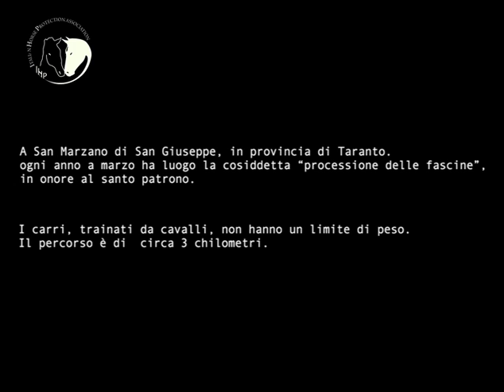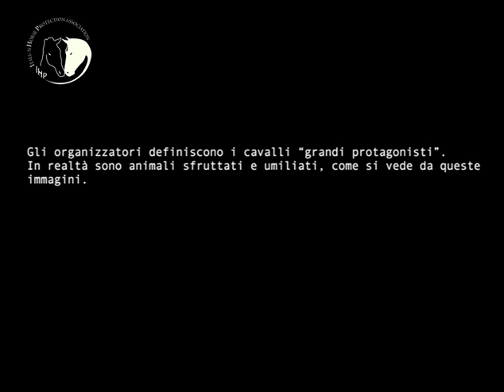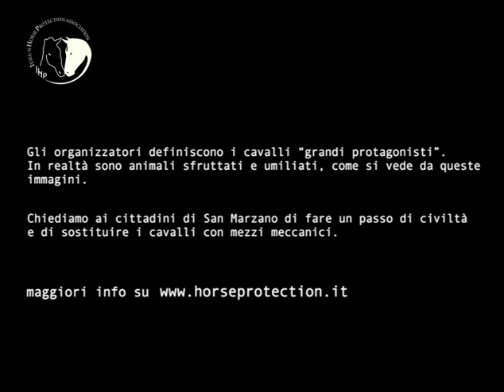Processione delle Fascine - Sanmarzano di San Giuseppe (Taranto)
Video editor: Ottavia Poli

A San Marzano di San Giuseppe, in provincia di Taranto, ogni anno a marzo ha luogo la cosiddetta "processione delle fascine".
In onore a una credenza religiosa risalente ai primi dell'800, viene acceso un grande falò dedicato a San Giuseppe. La legna viene raccolta in fascine e trasportata perlopiù su carri trainati dai cavalli.
I carri sono strapieni, perché non c'è un limite di peso. Il percorso è di circa 3 chilometri, nei quali ci sono diverse curve e passaggi ripidi. Spesso gli animali fanno fatica a ripartire, scivolano sull'asfalto e vengono incitati con metodi bruschi dai proprietari, mentre la folla urla tutt'intorno.
Giunti alla fine del percorso, di fronte alla statua del santo, alcuni cavalli sono costretti a inginocchiarsi.

Gli organizzatori definiscono i cavalli "grandi protagonisti". In realtà sono animali sfruttati e umiliati, come si vede in questo video, realizzato con immagini degli anni precedenti:

Abbiamo scritto al Ministero della Salute, task force per il benessere animale, in quanto a nostro avviso potrebbero esserci gli estremi per il reato di maltrattamento. In tal senso abbiamo anche inviato una diffida legale al Sindaco e all'Asl, chiedendo di fornirci copia del regolamento e dei criteri scelti per la composizione dei carri, ma soprattutto invitandoli a fare un passo di civiltà, sostituendo i cavalli con dei trattori.
Al Comune abbiamo anche chiesto di essere invitati alla riunione fissata per concordare le modalità di svolgimento della processione, non ricevendo alcuna risposta.

Chiediamo ai cittadini di inviare una lettera o una cartolina di protesta al Sindaco, via posta cartacea o via fax. Testo suggerito:

Al Sindaco di
San Marzano di San Giuseppe
Piazza A. Casalini
74020 San Marzano (TA)

Sono venuto a conoscenza della "processione delle fascine" durante la quale ogni anno, in onore al santo patrono, molti cavalli sono costretti a trainare dei carri stracolmi di legna.
Spesso gli animali fanno fatica a ripartire, scivolano sull'asfalto e vengono incitati con metodi bruschi dai proprietari, mentre la folla urla tutt'intorno.
Ritengo questo sfruttamento degli animali non degno e pertanto La prego di compiere un gesto di civiltà, sostituendo i cavalli con dei trattori, che nulla toglierebbero alla manifestazione in sé, dandole anzi più lustro e un'impronta etica.
Cordiali saluti.
(nome, cognome e città)